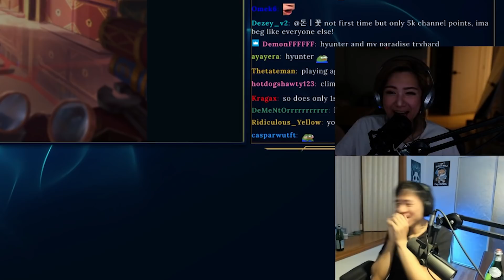5 Mutant BIS Kai'Sa Dominates New Duo Mode Ft. Becca (TFT Set 6 Double Up) | Milk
Teamfight Tactics (TFT) Duo Gameplay - Double up Set 6 2v2v2v2

Milk and @BeccaTilts hit 5 Mutant 2-star Kaisa together with insane items, probably BIS Kaisa build.

✦ Follow Milk ✦
Timeline:
00:00 Intro
00:27 Stage 1
02:22 Stage 2
08:41 Stage 3
15:13 Stage 4 (5 Mutant Kaisa)
22:11 Stage 5 (Kaisa Build)
27:00 Stage 6 (Final Mutant Comp)

(TFT DUO MODE GAMEPLAY, KAISA COMP, KAISA CARRY, TFT SET 6, TFT DUO MODE, TFT DOUBLE UP, TFT KAISA BUILD, MUTANT COMP)